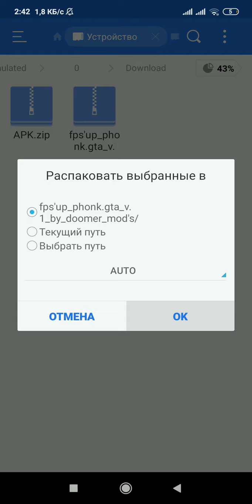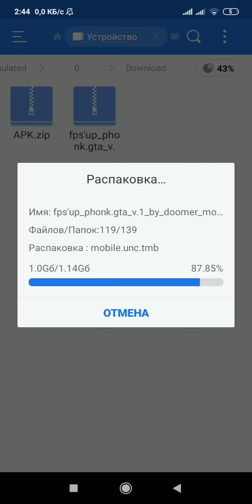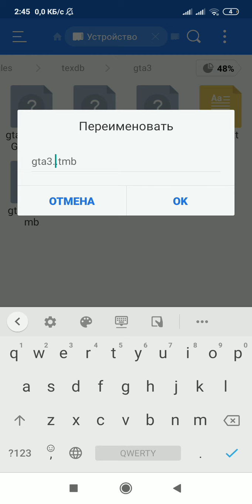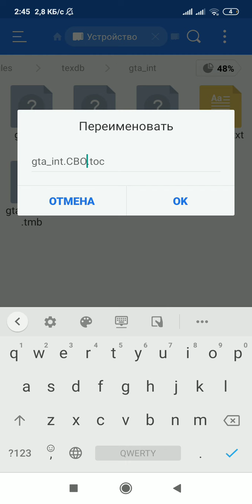15 июня 2020 г.